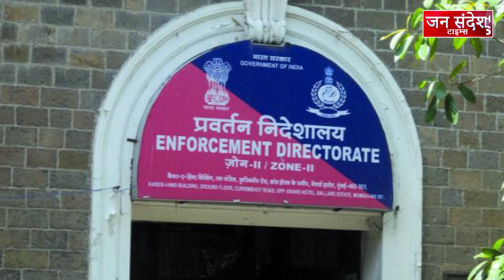ED का बड़ा घोटाला | JAN SANDESH TIMES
104 करोड़ रुपए के बैंक घोटाला मामले में कोडवर्ड के जरिए रिश्वत मांग रहे ED के 2 अधिकारी फिलहाल CBI की गिरफ्त में प्रवर्तन निदेशालय का ये कोई पहला केस नहीं है जहाँ विभाग के अधिकारियों द्वारा रिश्वत मांगी गई हो. लेकिन तथ्यों के साथ अधिकारियों का पकड़ा जाना ज़रूर हैरत में डालता है.